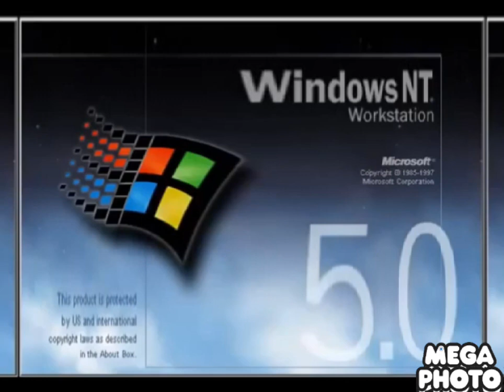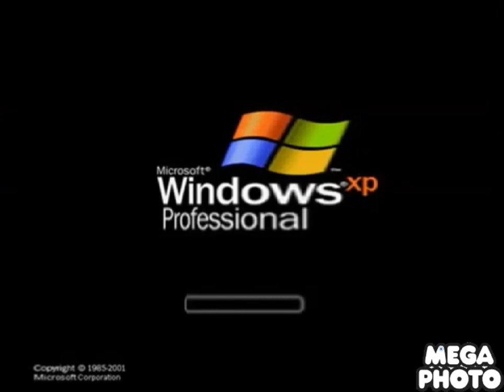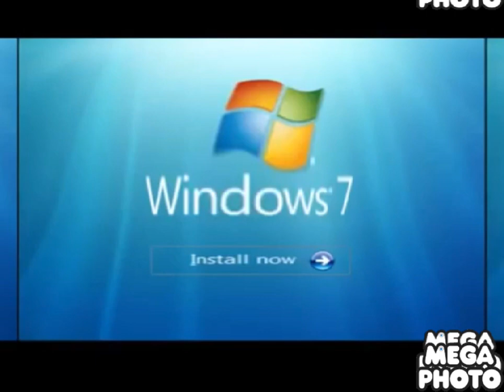Stretchdows Startup and Shutdown Sounds